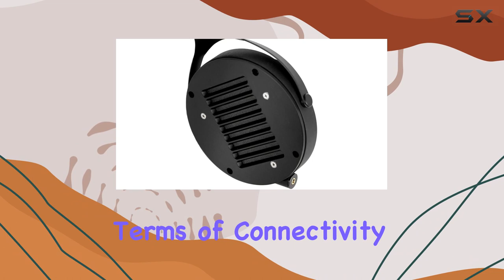Monolith M1070 Over Ear Open Back Planar Headphones - In-Depth Review!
0:00 Intro
0:06 Review

Things that we mentioned in this video:
Monolith M1070 Over Ear : B082TND9DT